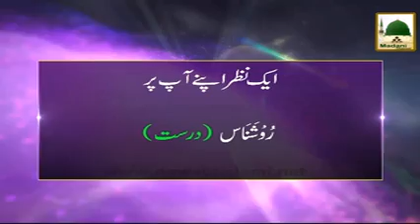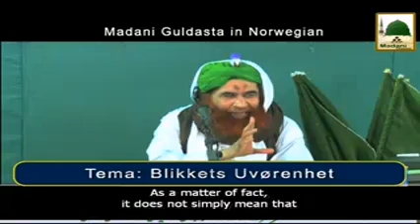Aalam Tera Parwana Ep#08 - Haji Abdul Habib Attari